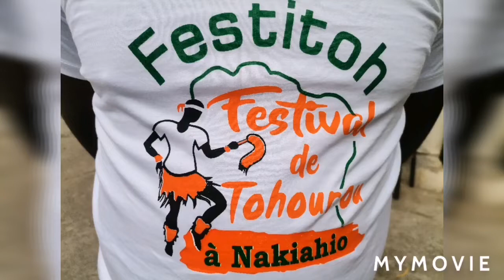Côte d'Ivoire : Lancement de la 3ieme édition du FESTITOH Culture (NAKIAHIO 2021)